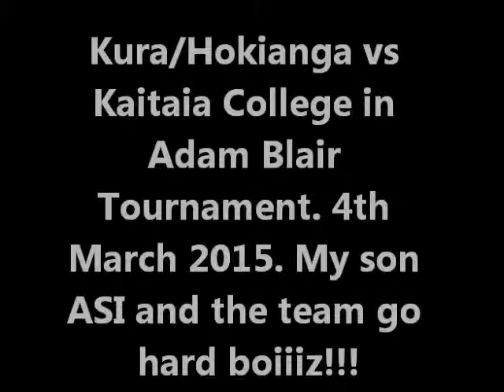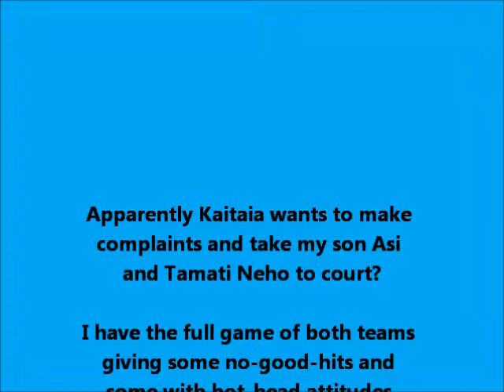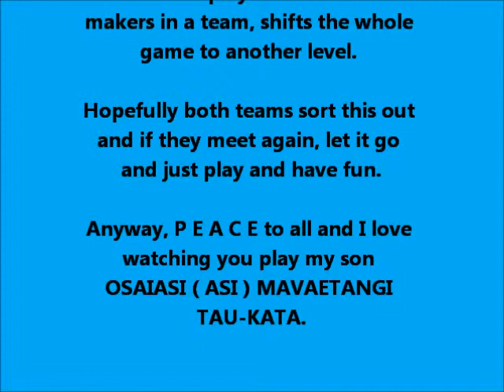Anne TAU oldest son Asi league 4th March 2015 in kaitaia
This is the game where Kaitaia made a complaint? I have the full game recorded at home but for this clip, I just have my sons parts in it. Just to dave lots of time. I can't believe they had the cheek to complain when their boys played the same??? And worse of all, a Kaitaia supporter, on the sideline hit my son with an umbrella? WTF
I DIDN'T KNOW until I watched the clip! My son doesn't squeal so without this video, it would've just slipped away un-noticed!